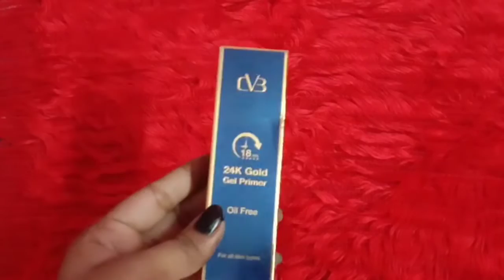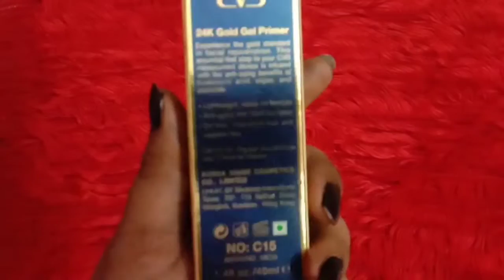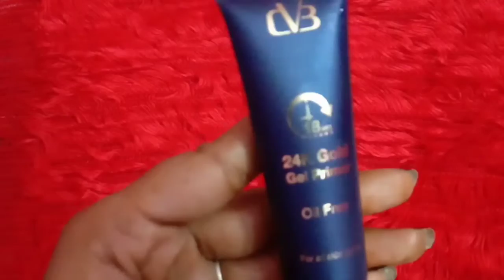CVB 24k gold gel face primer honest review